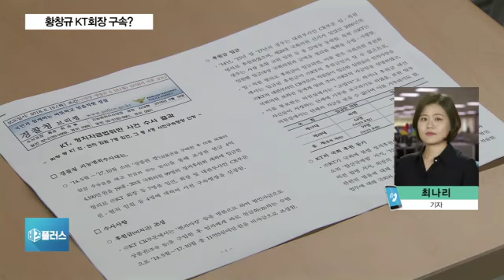경찰, 황창규 KT 회장 정치자금법 위반혐의로 구속영장 신청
경찰이 오늘(18일) 황창규 회장을 비롯한 KT 전·현직 임원 4명에 대해 정치자금법 등 위반 혐의로 구속영장을 신청했습니다.

경찰은 취업청탁과 관련한 의혹에 대해서도 내사에 들어갔습니다.

오늘 5G 경매 주파수가 진행되는 가운데 회사 수뇌부에 대한 사법처리 소식이 전해지면서 KT가 술렁이고 있습니다.

자세한 이야기 취재기자 연결해 들어보겠습니다.

◇비즈플러스 (월~금 저녁 5시 30분~5시 50분, 앵커: 윤선영)
◇출연:  최나리 기자